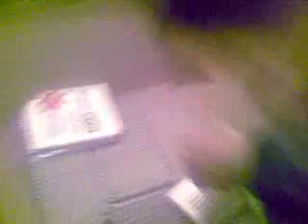QIK|Streaming video right from your phone